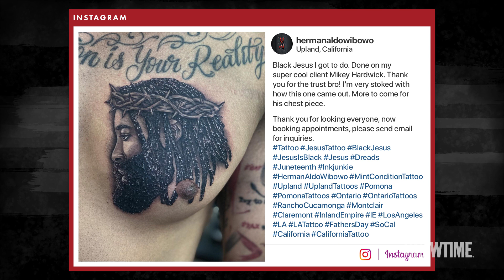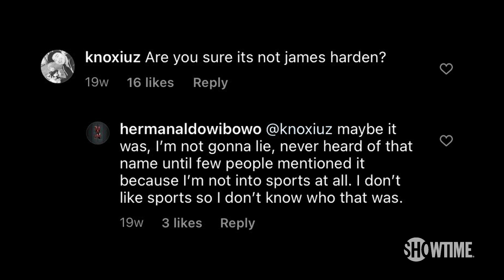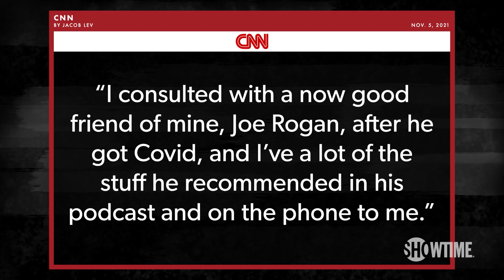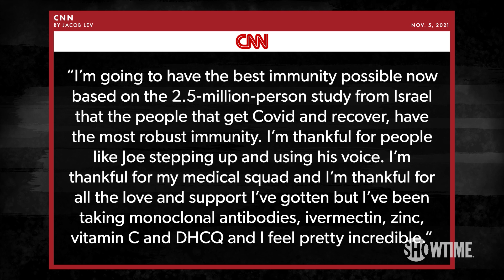Aaron Rodgers & Joe Rogan on Vax, Eric Adams' Bitcoin, James Harden Jesus | DESUS & MERO | SHOWTIME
On marathon Sunday, the guys discuss this Jesus tattoo that looks like James Harden, Eric Adams wants his first few paychecks in Bitcoin, Aaron Rodgers takes his COVID vaccine advice from Joe Rogan, and Rick Ross reveals the cover of his upcoming album, "Richer Than I Ever Been." Watch new episodes on Sundays and Thursdays at 11/10c on SHOWTIME.